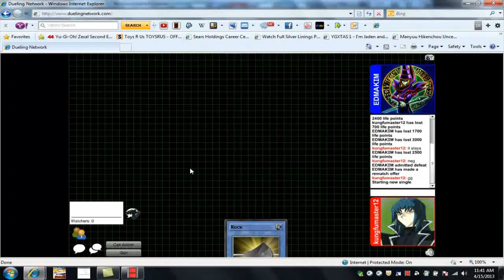Dueling Network Duels: Blue-Eyes White Dragon OTK 2.0 Vs Dark Magician Turbo 2013 By Kung Fu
duelingnetwork names:
kungfumaster12
pageman001
cardgamestv1